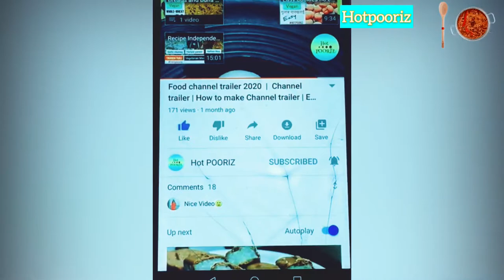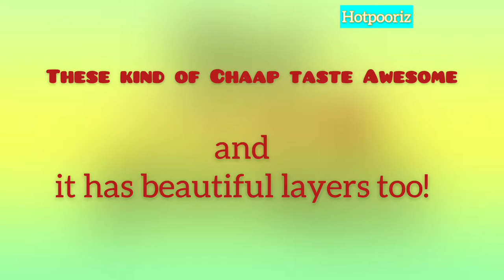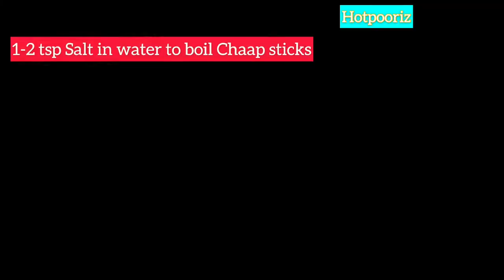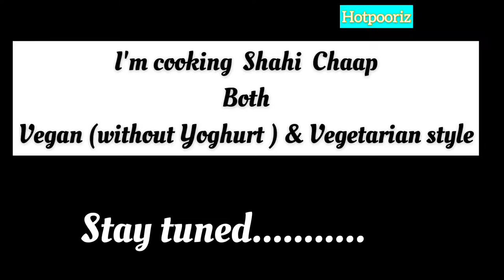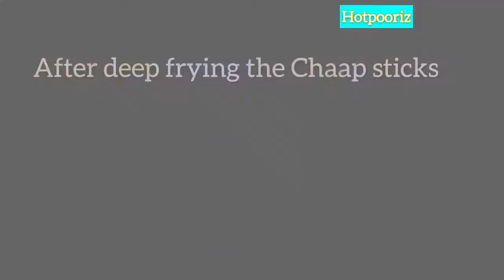My Grandpa's Secret Multani Recipe of Chaap Sticks without Soya & Maida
soyachaapwithoutsoyaandmaida soyachaapstickrecipe malaichaapstickrecipe seitan vegandrumstickrecipevirul Oldest,real,authentic,Real Recipe of chaap, which has chicken ir meat texture. असली चाप यही, which can be called as Vegan chicken recipe from chaap stick.Do you want to know real old raw chaap recipe,which is no soya? No soya used in the raw chaap sticks /असली चाप यही st,but Seitan from flour,in fact this is the tastiest and oldest Seitan or tempeh,calle fake meat which is vegan chicken .This is a method of making Raw chaap having no soy ,soya or maida but Seitanor vegan chicken ( no soy no white bread flour ).असली चाप यही है
Making Seitan is not a new technique,this is an oldest method used by vegans,vegetarians and most commonly by Buddist followers.Many versions of Raw chaap /असली चाप यही  are enjoyed over the World ! Gravy chaap,Afghani chaap ,malai chaap .Tempeh,Seitan,Raw chaap are the names of the same dish !चाप कैसे बनाये ?असली चाप यही |Enjoy watching the video ,I learnt this recipe from my mother on a phone call around 18-19 years ago ,when I was expecting and craving for this CHAAP dish.My MOTHER learnt this recipe from her Father,he was an awesome COOK.known for his finger licking dishes all around the neighbourhood and among family and friends.You can write to me in the comment box ,your suggestions..views and questions are welcome !( chefs cooking,cooking,market style,chaap,chaap production,chaap making,making of chaap,process for making,kunal kapoor,sanjeev kapoor,chef harsi,nisha madhulika,rajshree food )soya chaap recipe,soya chaap,soya chaap masala recipe,soya chaap gravy recipe,soyabean chaap recipe,how to make soya chaap,how to make soya chaap curry,restaurant style soya chaap,सोया चाप,soya chaap curry restaurant style,soyabean chap sticks,soya chaap masala,चाप कैसे बनाये , chaap gravy recipe in hindi,soya chaap gravy recipe dhaba style,how to make soya chaap sticks curry,street style gravy chaap recipe,street style soya chaap recipe,soya chaap by kabitas kitchen,soya
Time stamps chapters for this video:
0:00 - Introduction
00:45- What is Real chaap?Introducing vegan chicken of India.
01:04- Welcome to Hotpooriz channel.
01:10- Making dough for Raw Chaap ,raw Seitan.
02:08- Story of How I learnt making Real Authentic Raw Seitan Chaap !
04:02 - Making Real Raw Chaap ,Secret Recipe for making Seitan Chaap sticks.
08:18- Mrinating the raw chaap sticks,marinating seitan stieaks.
09:03- Deep frying the Chaap /seitan sticks.
09:35- Shahi chaap curry  vegetarian and Vegan
10:56 - VEGAN Shahi chaap ready !